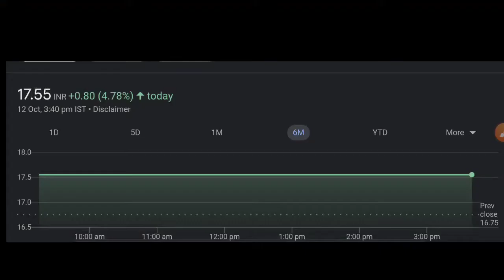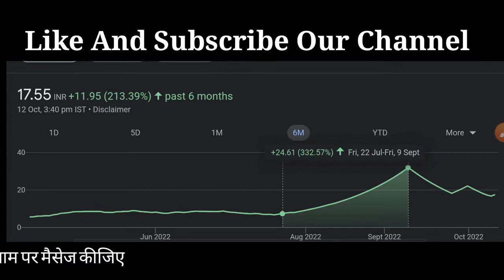colorchips new media ltd share colorchips new media ltd share price colorchips new media share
Note :-  The recommendations are only based upon some technical analysis of these stocks. Readers or buyers are advised to check for sufficient information's or tools to see that these stock prices may rise. The author would not be responsible for any loss.
• This is only for study purpose.